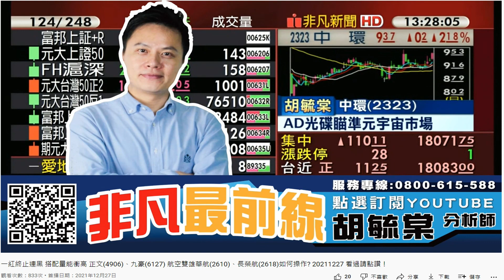12/27胡毓棠 搶先預告 中環(2323)低價股 元宇宙在AD光碟的用量絕對有跳躍性的成長 公司產品花樣年華NFT賣出千萬高價 具備轉機期待性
胡老師會員服務方案
::普通股票會員::
6個月/53,800元起
::特別股票會員::
6個月/73,800元起
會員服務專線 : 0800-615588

提供國內外重大財經新聞、理財建議，股票、期貨，AI期貨程式。

【專長介紹】
專長:深入產業研究，對於市場有極高的敏感度，擅長挖掘中小型黑馬股。